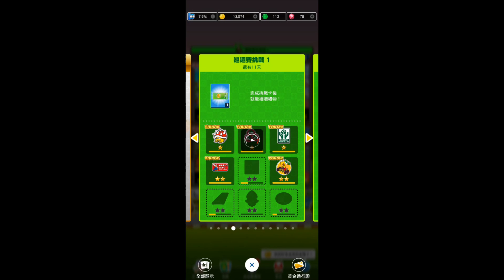Mario Kart Tour 公主巡迴賽2024-火焰羅潔塔盃